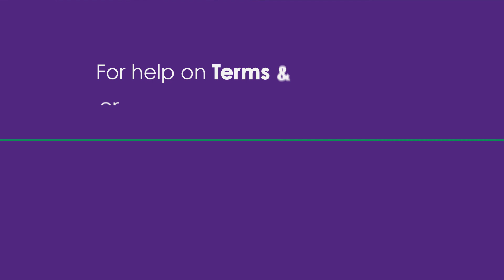Top Tips for Promotional Terms & Conditions - PromoVeritas PVBitesize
Our series of Bitesize videos makes running promotions easy to understand. In this video Jorja Knight, our Head of Legal, explains why your promotion's Terms & Conditions are so crucial and she shares her top tips for drafting them correctly.